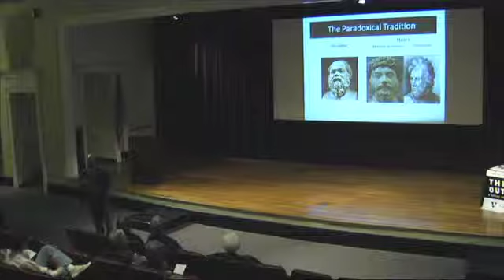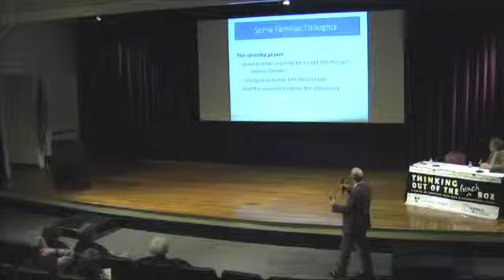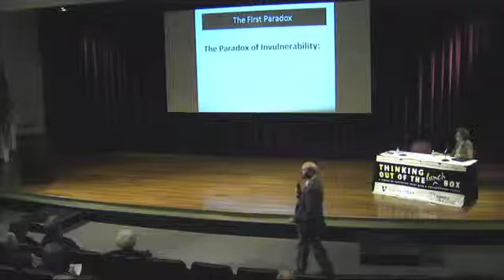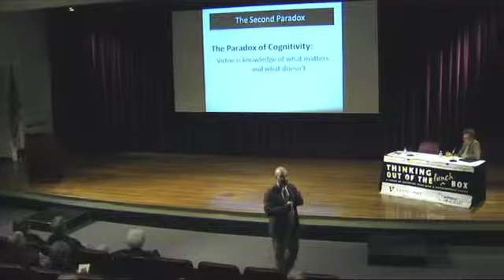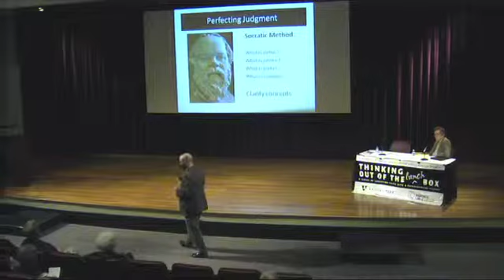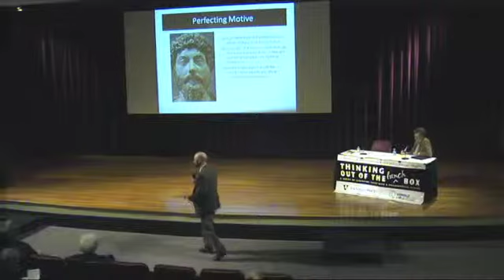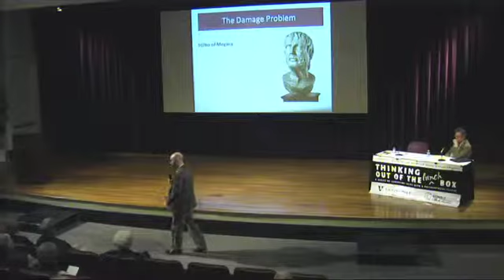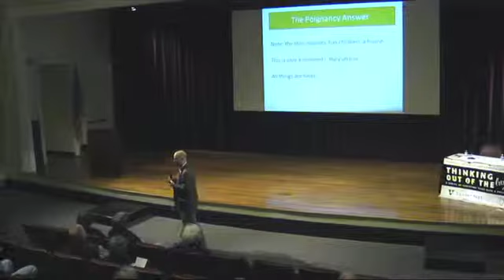"Ancient Paradoxes and the Ethical Life"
Title: "Ancient Paradoxes and the Ethical Life"
Speaker: Scott Aikin